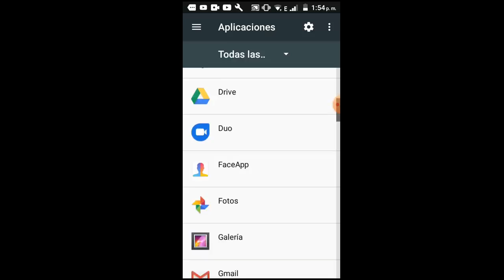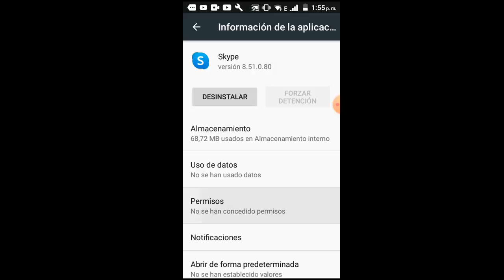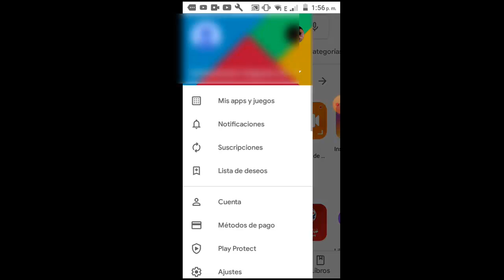Skype No Funciona en Mi Celular o No Abre I 2 Soluciones 2025 [Funciona 100%]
En este vídeo tutorial te ayudare a reparar Error Skype No Funciona en Android o No Abre por medio de 2 soluciones fáciles y sencillas que cualquier persona puede realizar

Videos Recomendados
Videos Recomendados
💛 Como ACELERAR Celular